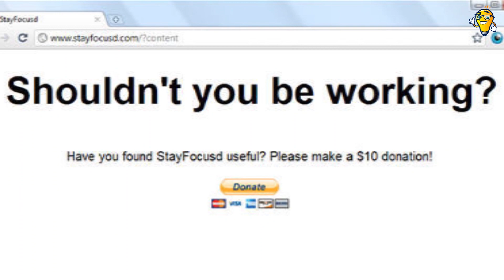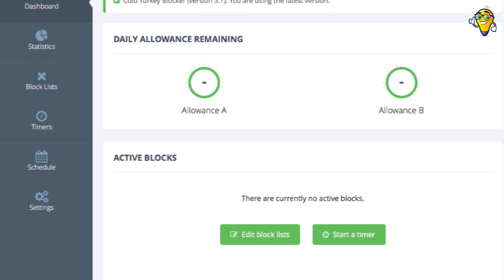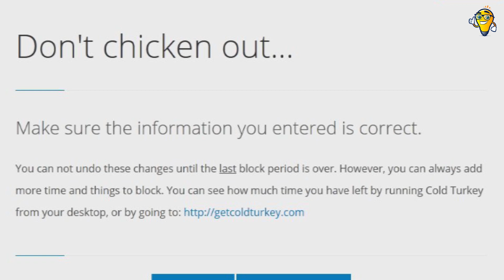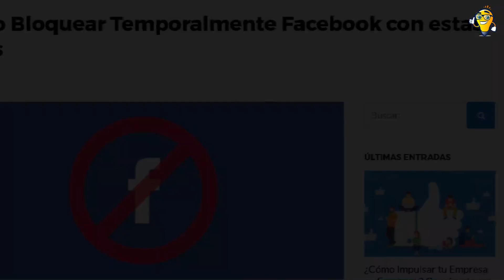¿Cómo Bloquear Temporalmente Facebook?